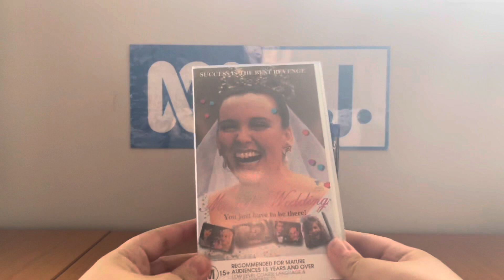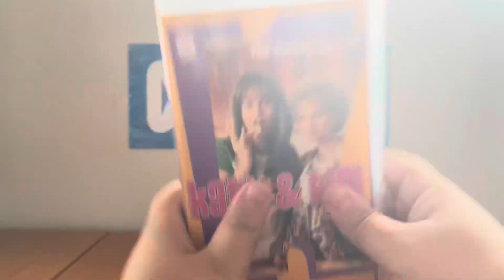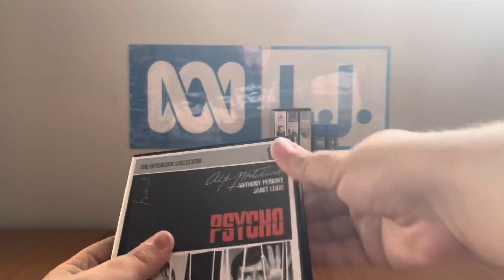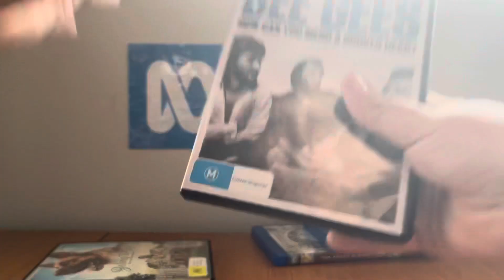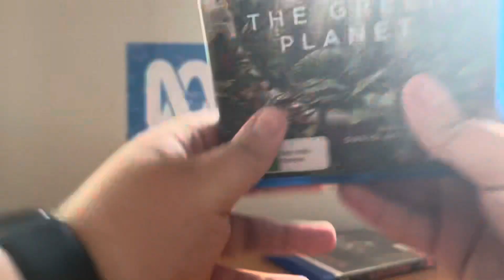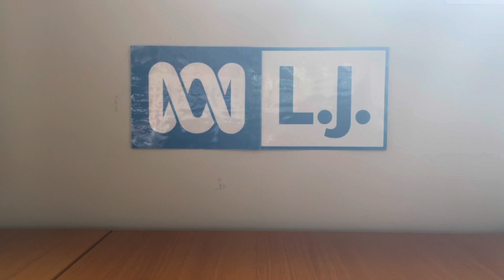VHS/DVD/Blu-Ray Update - Monday 17 October 2022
Today, I received three VHS tapes from Anthony Stefanou (both of these come in a box), and I've acquired four DVD's and two Blu-Ray's from JB Hi-Fi!

PLEASE READ THE RULES IN THE DESCRIPTION BEFORE COMMENTING:
2. Do NOT comment using curse words (e.g. F***)!
3. Do NOT call me by my real name or tell me where my suburb is!
4. Do NOT go off-topic in the comments of one of my videos (like pester me about those)!
5. Do NOT send me requests to do the openings or menu walkthroughs to things that I don't have!
6. Do NOT send me requests for and ask me questions in future Do you have this VHS/DVD/Blu-Ray/4K Ultra HD? Videos, DVD/Blu-Ray/4K Ultra HD reviews (even though I do it randomly)!
7. Do NOT send me requests to react to such s*** that I've already reacted to in the past or movie trailers that I'm not interested in, do NOT like or HATE!
8. Do NOT ask me to buy things that I've already got, not interested in, do NOT like or HATE!
9. Do NOT send me links to such movie or TV show that I'm not interested in, do NOT like or HATE!
10. Do NOT say all the actors' names for each movie opening!
11. Do NOT ask me to buy things in future reaction videos!
12. Do NOT send me requests for anymore Logo Acapella's or Recipe Cookbook's because THEY HAVE BEEN DISCONTINUED!
13. Do NOT comment in Spanish, French, German or any other language!
14. Do NOT ask me to get any VHS's or DVD's of other ABC for Kids franchises or Hi-5 because I DON'T WATCH THEM ANYMORE!
15. Do NOT send me requests for anything else that I did in the past!
16. Do NOT ask me to buy a new copy of a DVD that I already threw out!
17. Do NOT force me to like things that I HATE or hate things that I like!